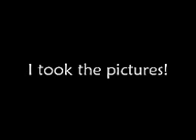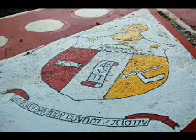Photos- Precision Summer Band Camp 2008 Pt. I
Metro Atlanta Precision Summer Band Camp 2008